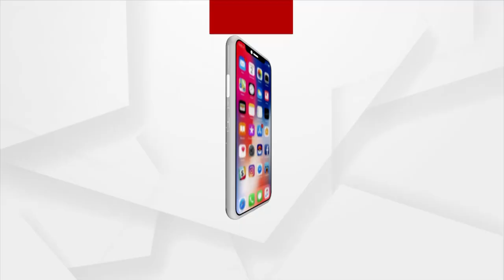ଭୁବନେଶ୍ବର ସତ୍ୟନଗରରେ କେନ୍ଦ୍ର ଶିକ୍ଷାମନ୍ତ୍ରୀ ଧର୍ମେନ୍ଦ୍ର ପ୍ରଧାନ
ଭୁବନେଶ୍ବର ସତ୍ୟନଗରରେ ଏଲ.କେ.ଏମ ସେଣ୍ଟର ଆଣ୍ଡ ଲାଇବ୍ରେରୀକୁ ଉଦଘାଟନ କରିଛନ୍ତି କେନ୍ଦ୍ର ଶିକ୍ଷାମନ୍ତ୍ରୀ ଧର୍ମେନ୍ଦ୍ର ପ୍ରଧାନ । ନୃତତ୍ବ ବିଜ୍ଞାନୀ ସ୍ବର୍ଗତ ପ୍ରଫେସର ଲକ୍ଷ୍ମଣ କୁମାର ମହାପାତ୍ରଙ୍କ ଦ୍ଵିତୀୟ ଶ୍ରାଦ୍ଧ ବାର୍ଷିକରେ ଏହି ଲାଇବ୍ରେରୀର ଉଦଘାଟନ କରାଯାଇଛି